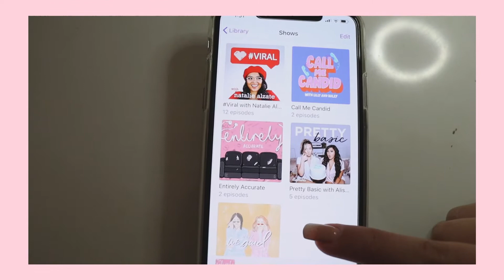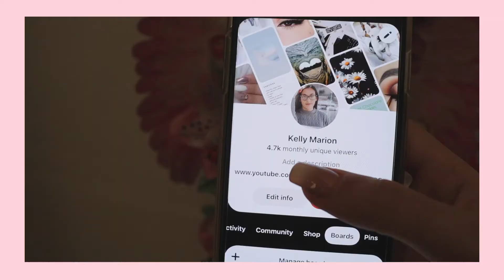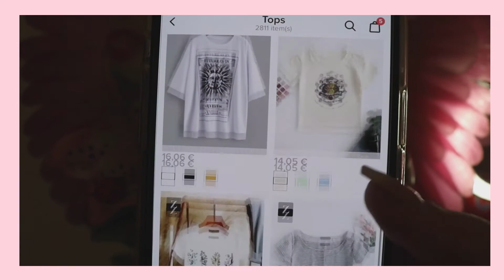20 Thing To Do When You Are Bored At Home *QUARANTINE EDITION* | Part 2 || Kelly Marion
Hey guys,
so for today's video I decided to do; 20 THINGS TO DO WHEN YOU ARE BORED AT HOME  *QUARANTINE EDITION* PART 2. I hope that this video helps you to fill up your time better.
Kelly xoxo

Equipment:                                                                                                                                                                                                 Camera: Canon EOS 250D                                                                                                                                              Editing Software: Wondershare Filmora 9